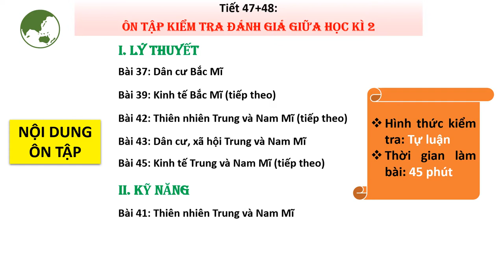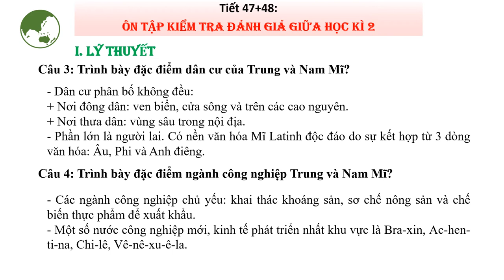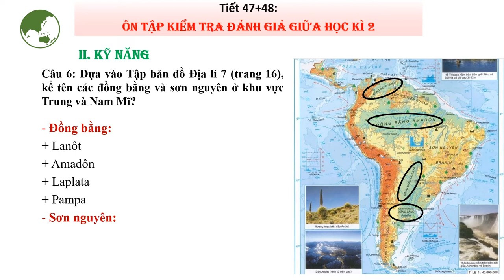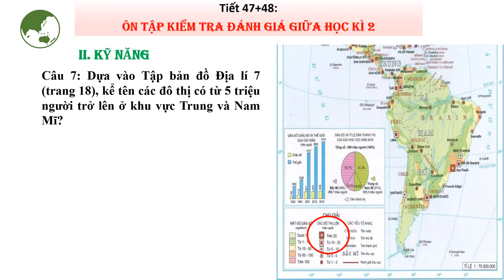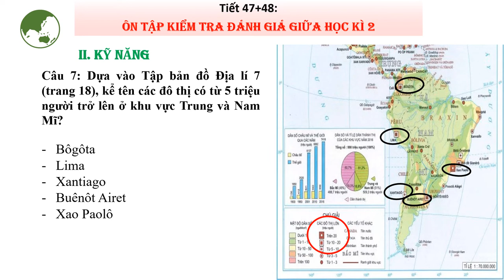ĐỊA LÝ 7 - ÔN TẬP KIỂM TRA GIỮA HỌC KỲ 2 (2021-2022)